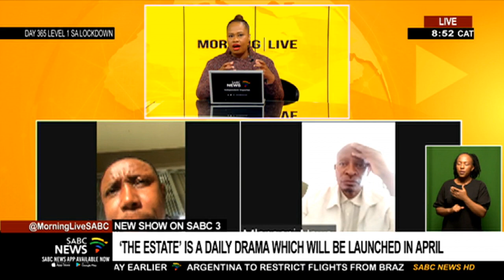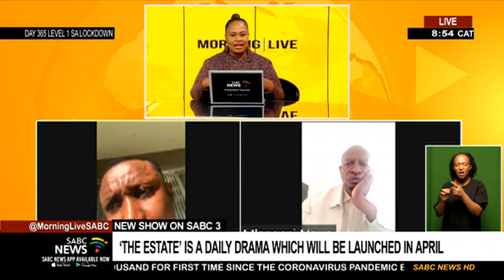New show on SABC 3 | 'The Estate' is a daily drama which will be launched in April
South Africans can expect a riveting new daily drama called "The Estate" which will be launched on SABC 3 in April this year.
The Estate will probe topical issues in the country such as land and identity, corruption, patronage, money (old and new), power, class and equality.
The story is centred on a gated suburb with residents viewing it as a haven.
Trouble is however, brewing outside their gates as residents of the neighbouring township is angry about a land claim concerning the estate.
Two actors from the anticipated daily drama, Sdumo Mtshali and Don Mlangeni join us to talk about this...